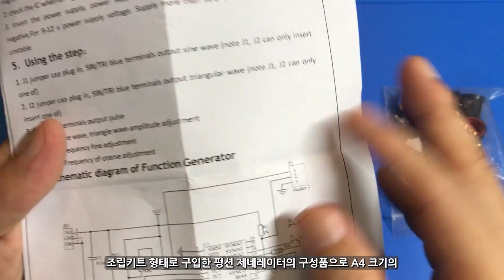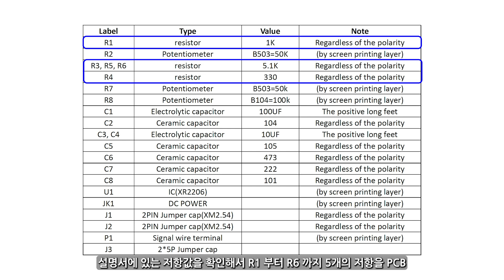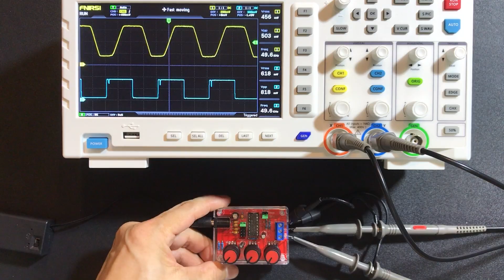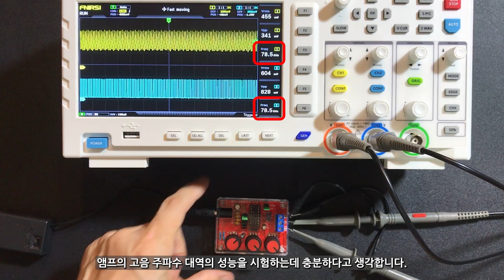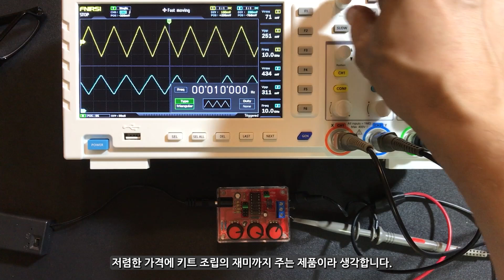3000원으로 만드는 XR2206 펑션 제네레이터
오디오 앰프 입력 신호 발생기로 적합한  XR2206 펑션 제네레이터 키트의 조립 및 성능 시험 영상입니다.